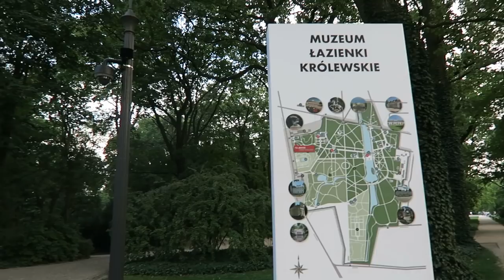VLOG: NO I SIĘ WYGADAŁ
** Serdecznie zapraszam na nowy vlog już po naszym powrocie do Polski i życzę Wam miłego oglądania **

Mam na sobie:
Sukienka - Zara ( kolekcja wiosenna 2018 )
Okulary - Guess - stara kolekcja

Muzyka w filmie:
Song: ES_Thrill Of It
Song: ES_Magic